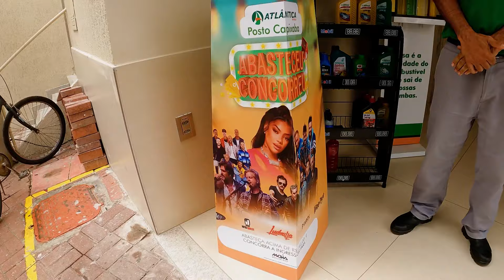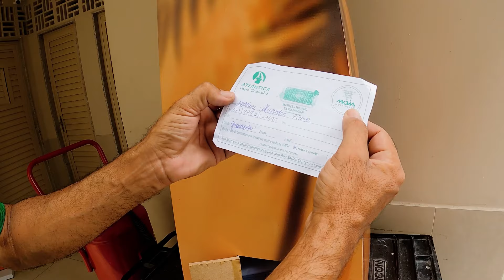Sorteios para Shows na Mais em Meaípe. Guarapari Virtual em parceria com o Posto Atlântica.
👨‍💻 *Nossos serviços:*
✓ Site para sua imobiliária;
✓ Site para sua empresa;
✓ Gestão de mídias sociais;
✓ Publicidade em nossas redes socias.